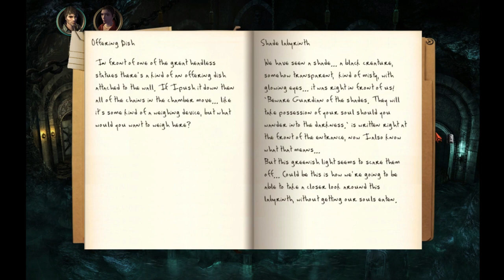Let's Play! The Black Mirror III [blind] - S7 P6 - Into The Catacombs!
Popularity gets you everywhere!